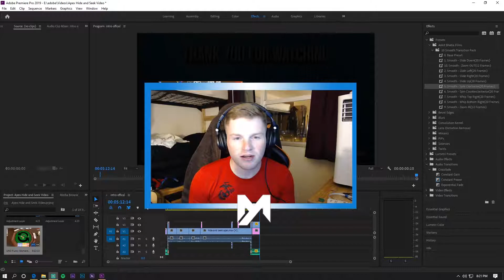Apex Legends | Hide and Seek!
This was such a fun game! If you all enjoyed this video please remember to leave a like down below so I know to post more Apex Legends videos!!!

SOCIAL MEDIA...